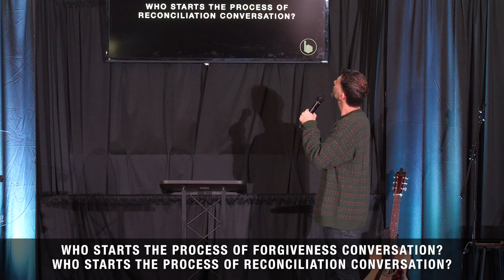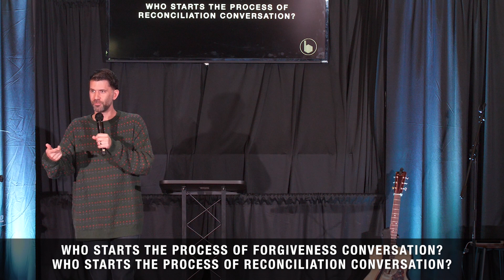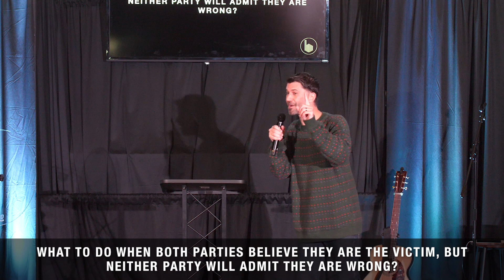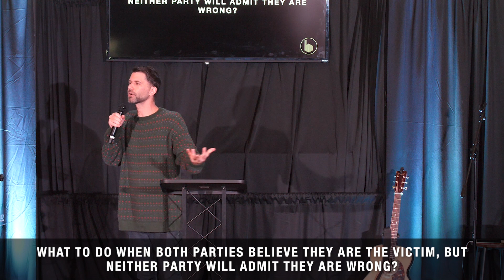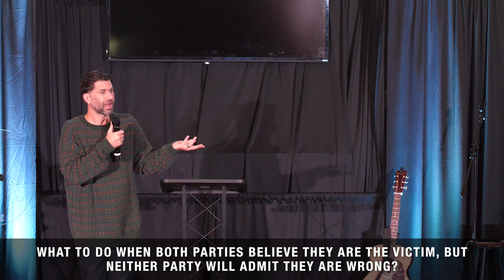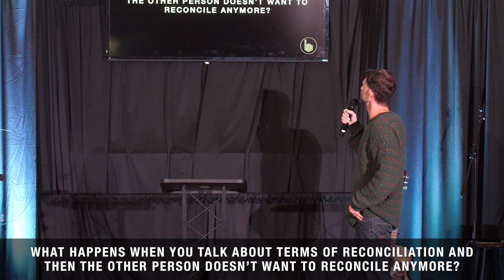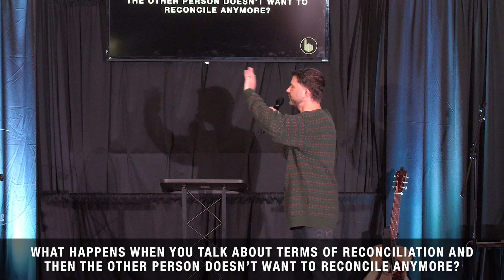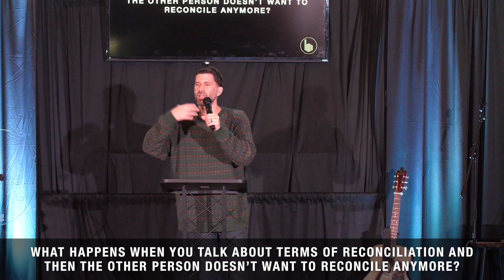Biblical Reconciliation -- Reconciliation Q&A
Pastor Adam Kees answers questions about the reconciliation process, dispels common myths, and shares stories of how God is moving in these situations.

✖️First Time? - BlueprintChurch.tv/firsttime
✖️Worship & Kids Resources - BlueprintChurch.tv/kids
✖️Give Online - BlueprintChurch.tv/give